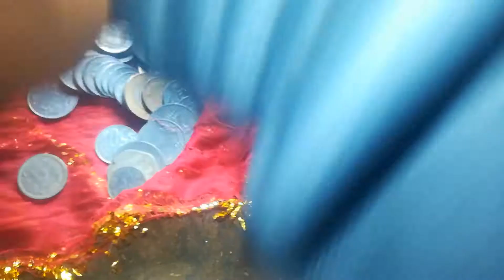'' Saaf safai is karne ke fayde '' by Sai dds Hamar Chattishgarh Vlogs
Thankyou🙏🙏🙏